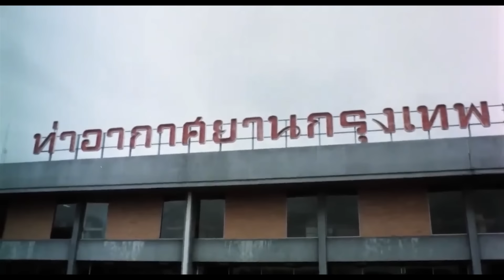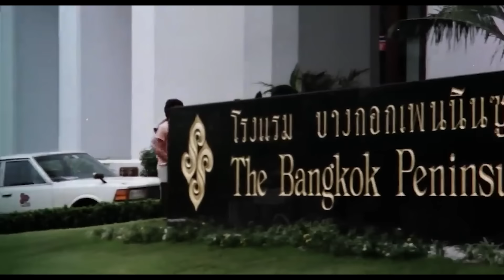📀 LA RACE DES VIOLENTS - HD - VF - film complet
Une version inédite que j'ai réalisée à partir d'une source HD et de la version française de la VHS numérisée par A fistful of nanars.

Résumé : Mike, Kirk et Polo sont trois soldats et amis, vétérans de la guerre du Vietnam. Polo est devenu le patron ultra violent d'un trafic de drogue. La CIA ordonne à Mike et Kirk d'intervenir personnellement pour stopper ce trafic.

Autres titres : Razza violenta / The Violent Breed

Avec : Henry Silva / Woody Strode / Harrison Muller

Film de Fernando Di Leo (1984)